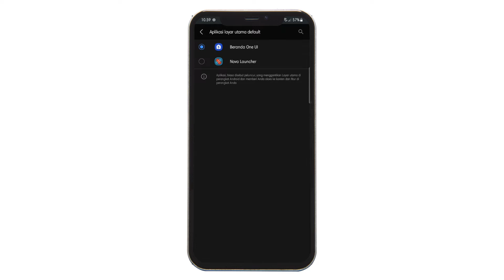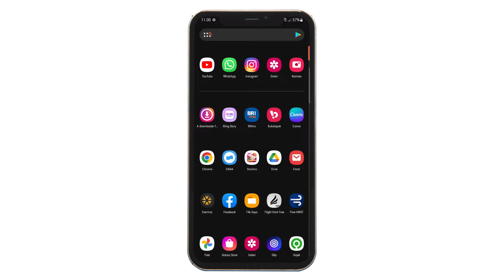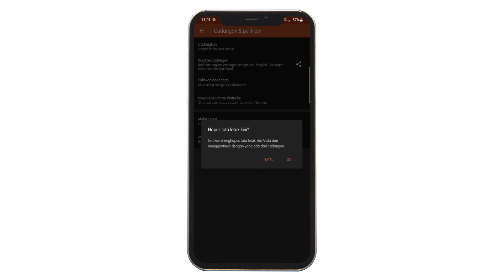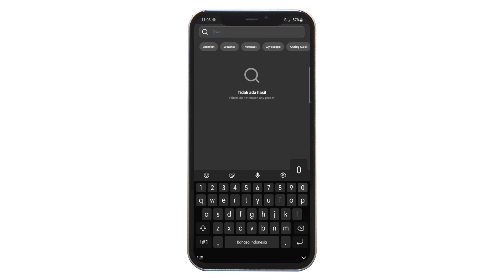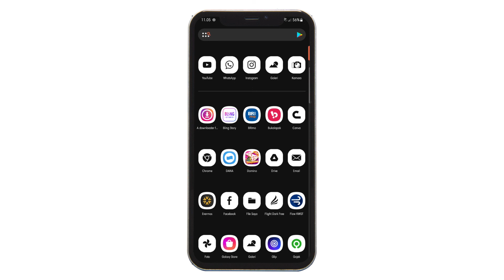Tema Clean Simpel Untuk Semua Android | Nova Launcher Setup